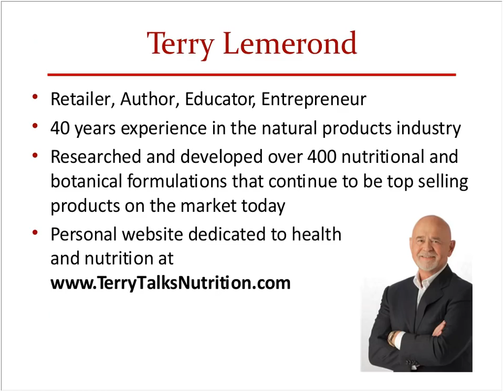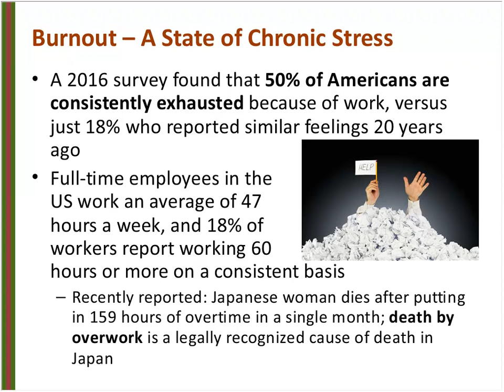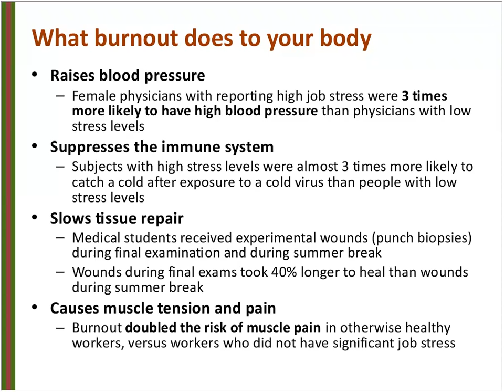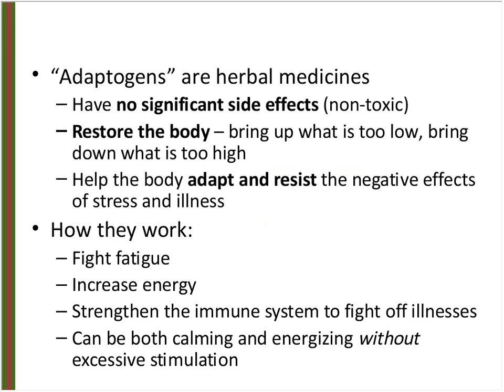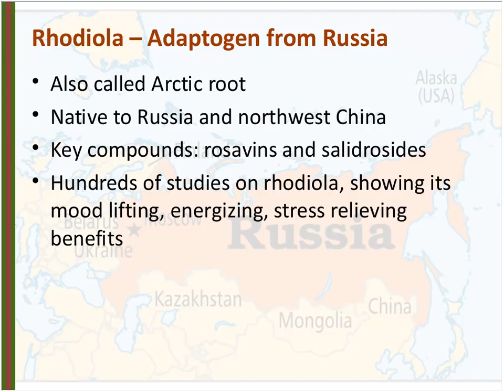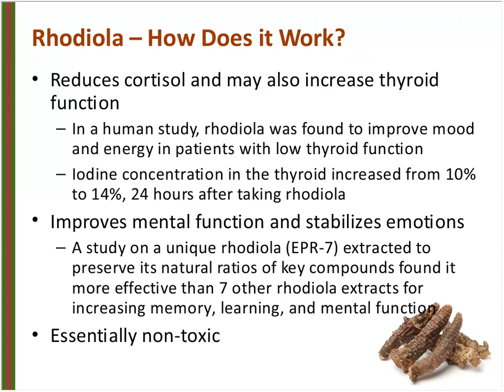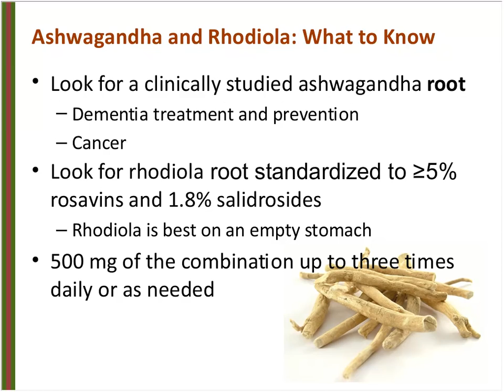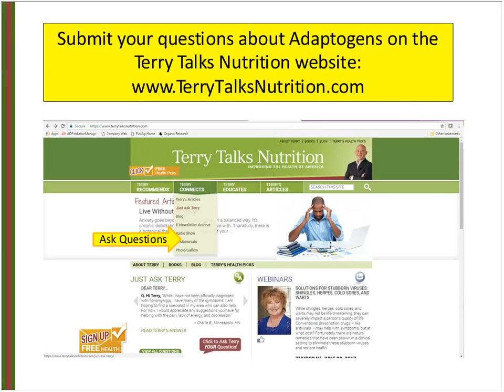Natural Treatment for Burnout - Ashwagandha and Rhodiola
Do you wish you had more energy? Are you exhausted, but yet can't sleep? Learn about natural ways to cope with burnout, like using adaptogens. Adaptogens help increase the body's resistance to stress and return you to a state a balance. Ashwagandha and rhodiola have been used historically for energy, stamina, and endurance.